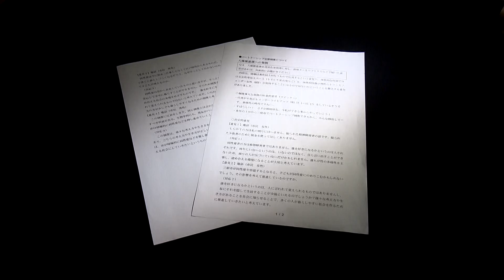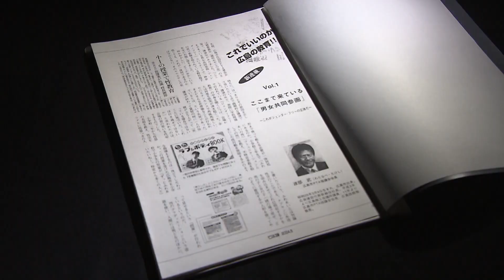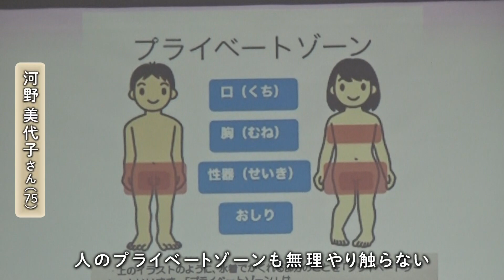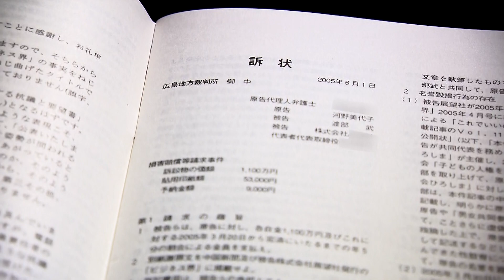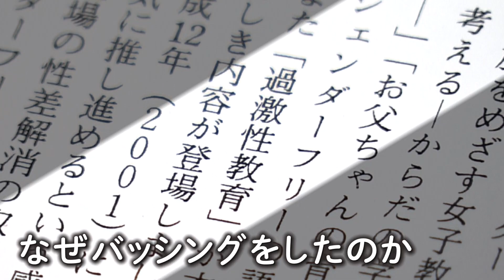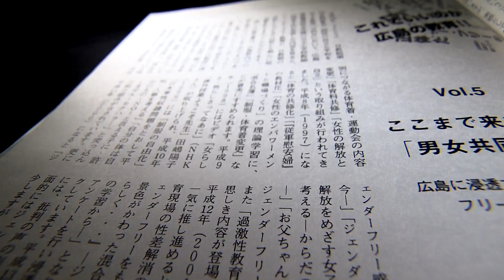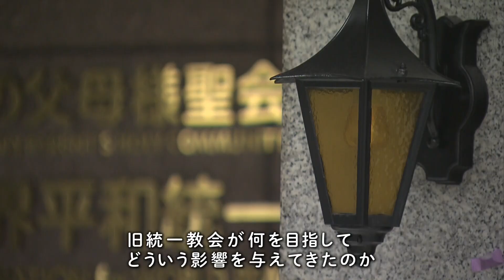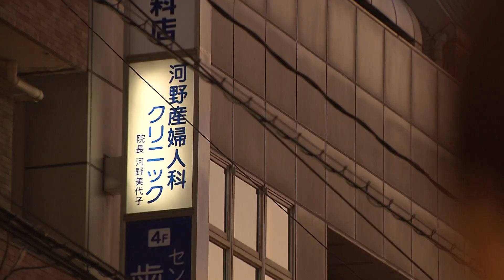【ジェンダーめぐる対立】性教育をバッシングをした当事者に話を聞く《字幕》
同性婚、夫婦別姓、性教育・・・
性や家族が関わる政策では、「変化を目指す人たち」と「伝統を守ろうとする人たち」の
対立が続いてきました。
両者を隔てる壁はなくなるのか。
かつて広島で起きた「ジェンダーフリー・バッシング」の当事者への取材から探ります。

2023年01月16日放送